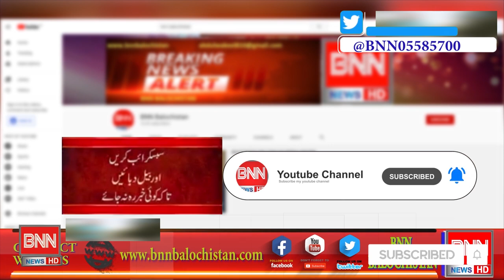Buitems University Quetta general knowledge Questions very funny students Opinion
Watch Amazing and Funny Answers on Public Opinion Video on Question That  BNN balochistan  is here with another Interesting Video, asking people of Quetta Pakistan about in Urdu / Hindi
Balochistan News Network
Quetta funny video
funny video
urdu funny video
hindi funny video